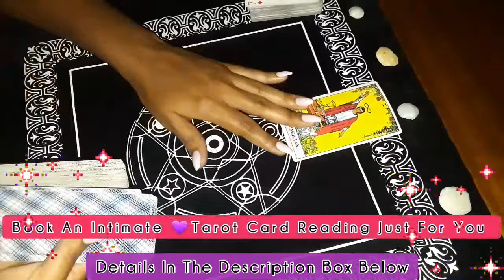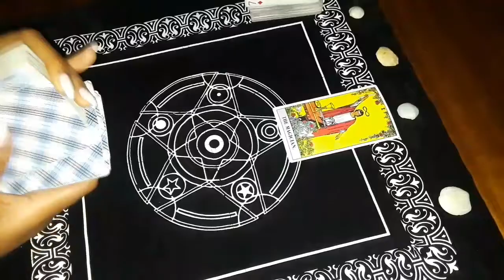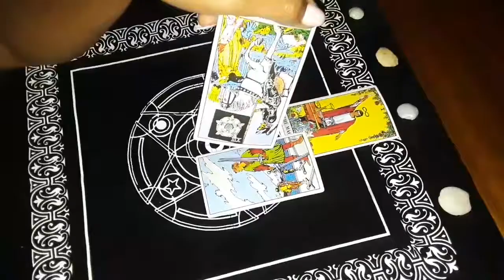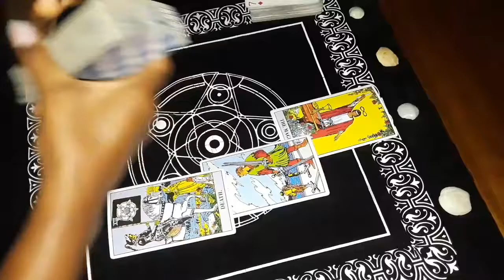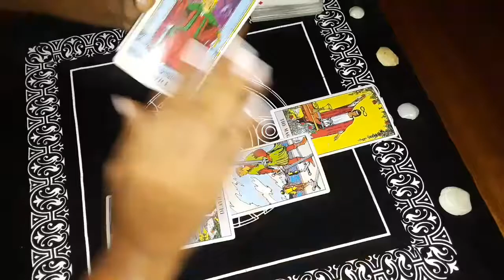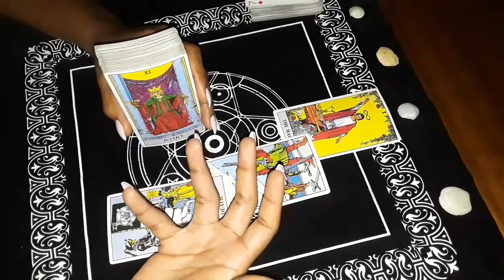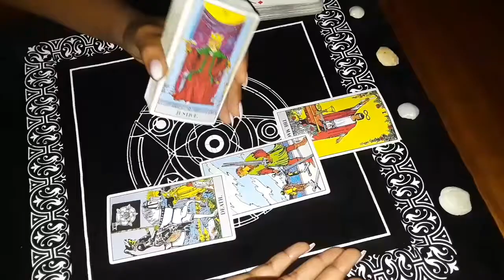Cancer🔮 Sunday Tarot Messages. A New Day- New Start / Sieze The Day!!